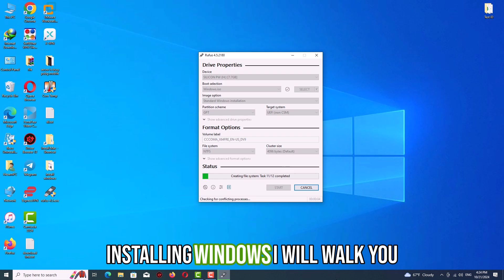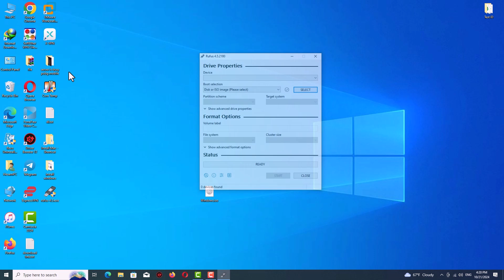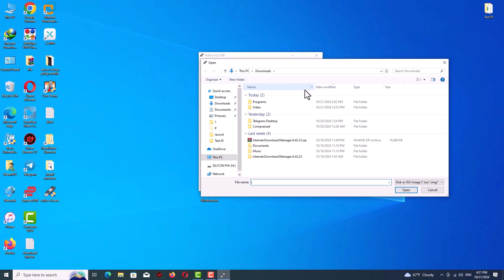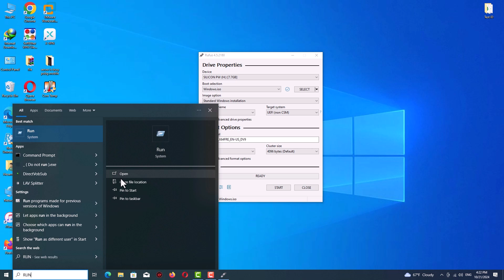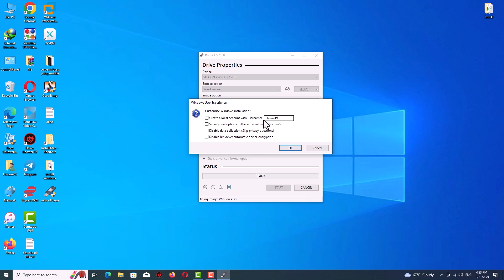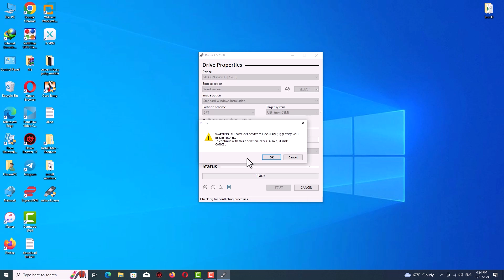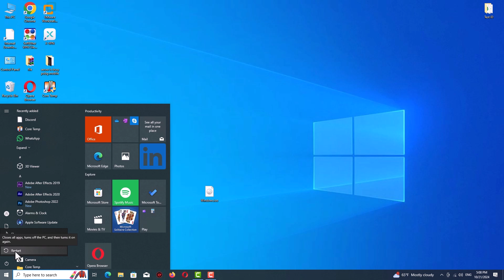How to Create a Bootable USB for Windows 10: Easy Guide for Beginners!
In this video, I’ll show you how to create a bootable USB flash drive to install Windows 10 using Rufus. This step-by-step guide is perfect for beginners who want a quick and easy way to set up a Windows 10 installer on a USB drive. Whether you're installing Windows 10 on a new PC or upgrading your current system, this tutorial will walk you through each stage in detail.
In this video, you’ll learn:
- How to download and install Rufus
- How to set up Rufus with the right settings for a successful Windows 10 installation
- How to format and prepare your USB drive

Vido Chapters:
Intro – 00:00
Downloading Rufus – 00:18
Setting Up Rufus – 01:16
Selecting Partition Scheme – 02:08
Starting USB Creation Process – 04:14
Verifying Bootable USB – 05:01
Booting from USB Drive – 05:56
Installing Windows 10 – 06:10
Conclusion – 06:36

Windows10
Windows 10 bootable USB
Create bootable USB
USB bootable Windows
Bootable USB tutorial
Rufus bootable USB
create USB for Windows